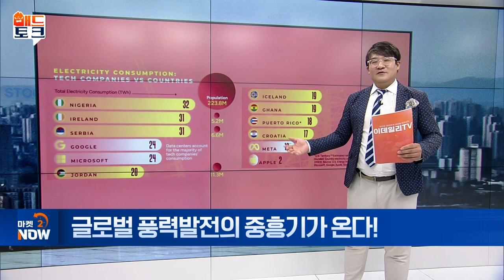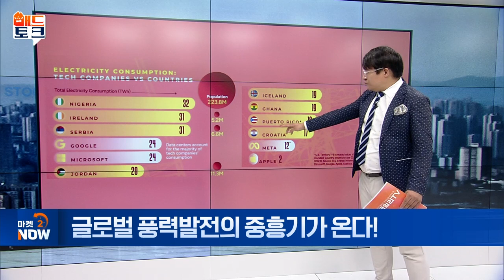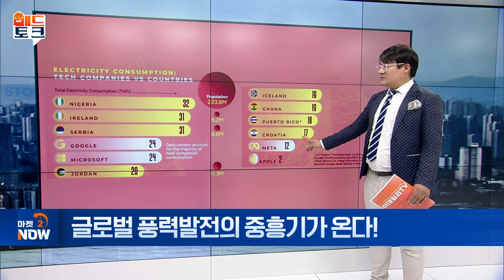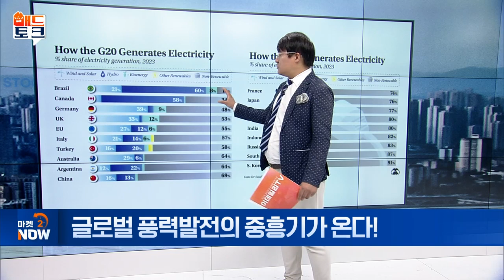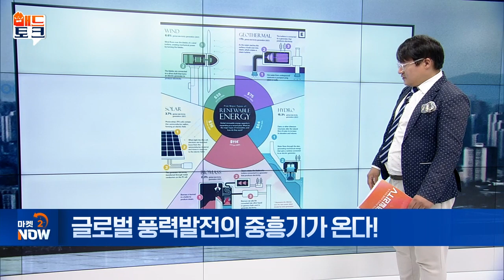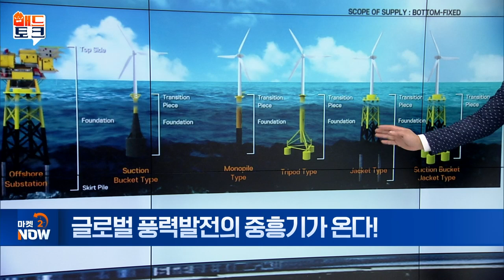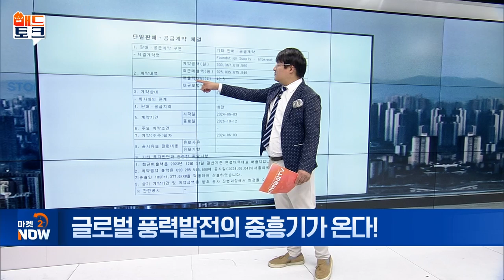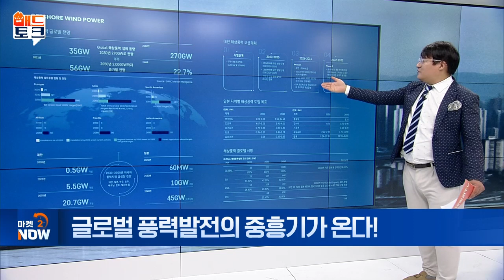글로벌 풍력발전의 중흥기가 온다! [매드토크] | Market Now (20240816)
Q. 신재생에너지 중흥기 오나?
- 글로벌 빅테크 전력 사용량 급증
- 브라질‧캐나다, 재생에너지 선두 국가
- SK오션플랜트, 대만 해상풍력 하부구조물 공급